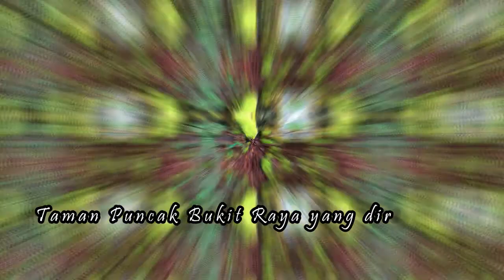Tingang Merah Rindukan Taman Lumut diatas Awan Puncak Bukit Raya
puncak bukit raya
kalimatan punya dunia